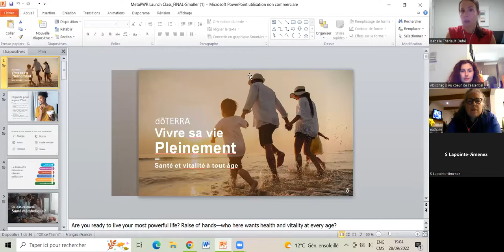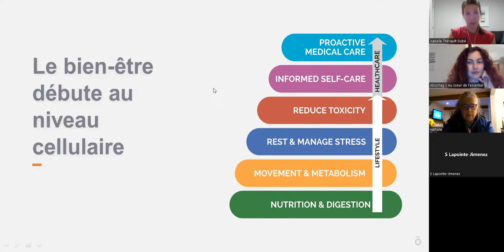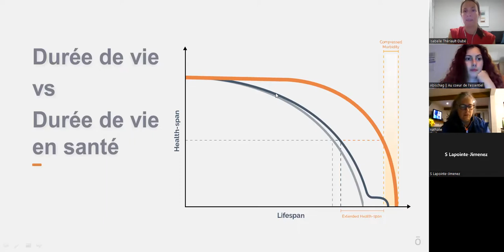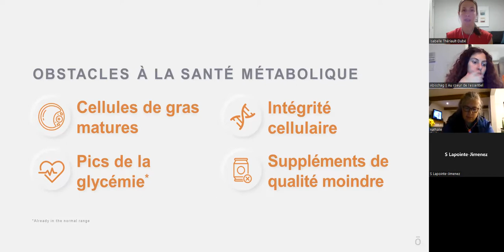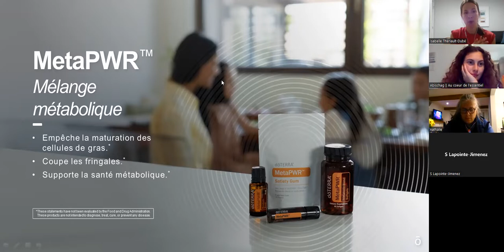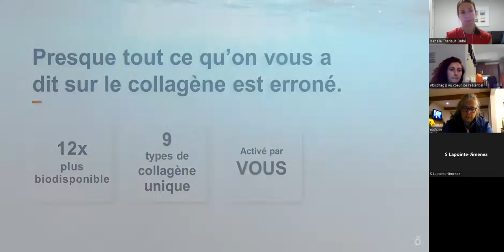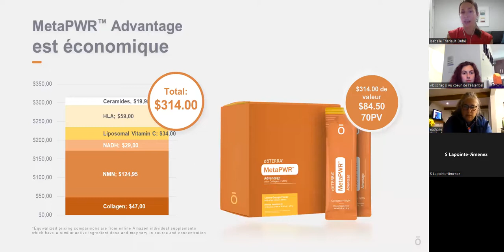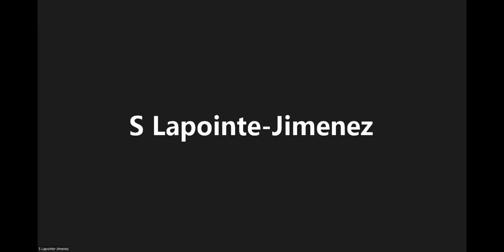Métabolisme et longévité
La santé métabolique et la longévité sont inséparables.  Dans cet atelier, on parle de comment améliorer notre santé métabolique et ainsi ralentir le vieillissement biologique.